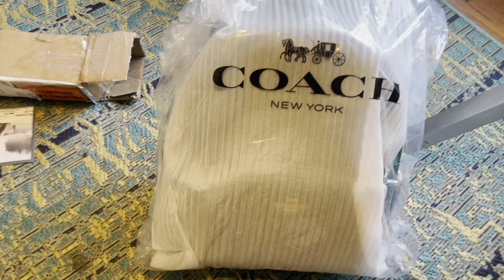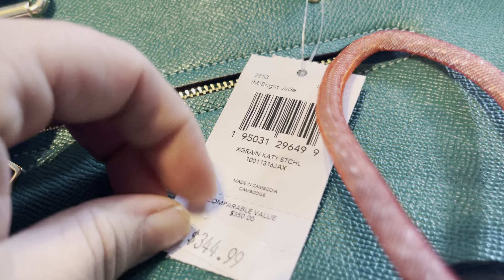Coach Outlet Bright Jade Lather Court Backpack Kathy Satchel and Leather Mediums Zip Pebble Wallet￼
I have a Microsoft Surface Book CR7-00001 Laptop (Windows 10 Pro, Intel Core i7, 13.5" LCD Screen it fits well!